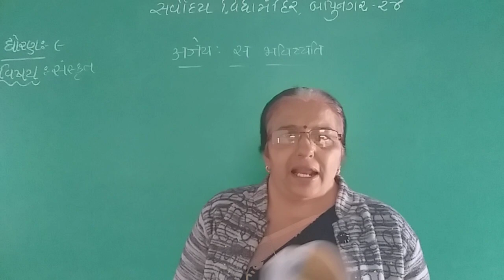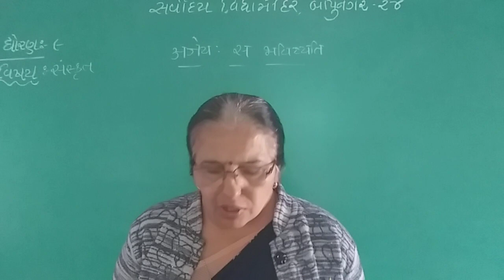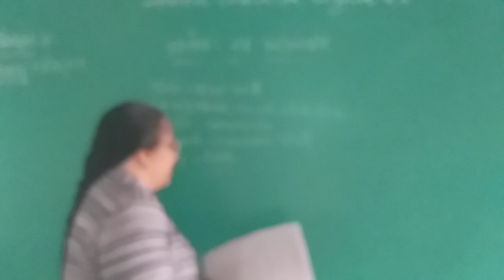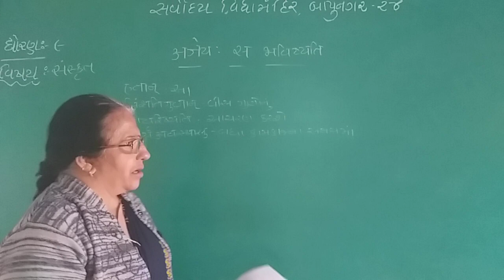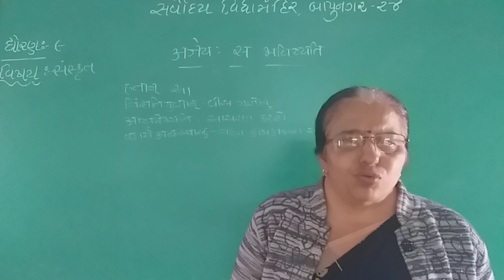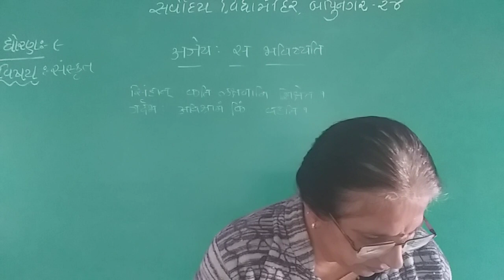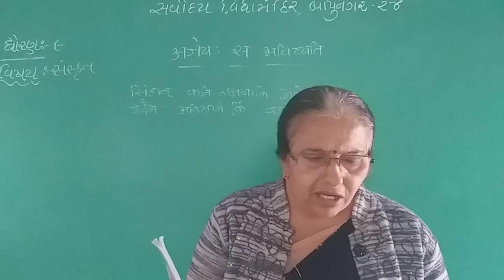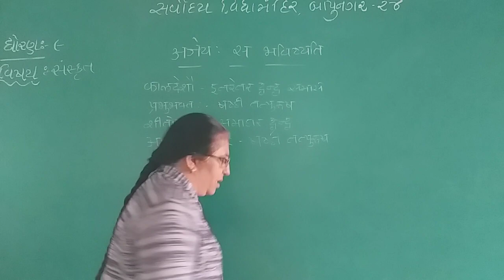std-9 Sanskrit CH-16 part-3